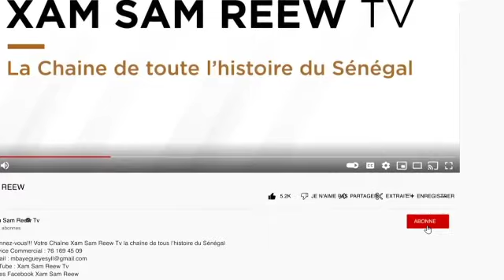XAMLE BOROOM DAARU MUHTI EPISODE 3